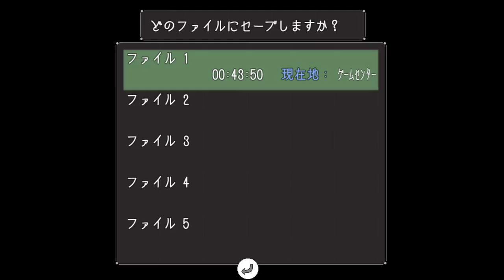#03【ハスノウテナ 体験版】廃墟のモールを舞台に、感染者の脅威から脱出を目指す探索型ホラーアドベンチャー【PC ホラーADV実況プレイ】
▼【PC ハスノウテナ再生リスト】

初見
使用コントローラ(SCPH-1010)

【ゲーム概要】
地方都市を襲った、感染事故から2年。
歩く死体がはびこる街で、生存者を探す。
​​葛 翠愛(かずら すい)は、道の途中で迷い込んだ
廃墟のモールで記憶を無くした少女と出会う。
感染者の脅威が迫るなか、ふたりは脱出を試みる・・・

【製品情報】
タイトル：ハスノウテナ/Hasu no Utena